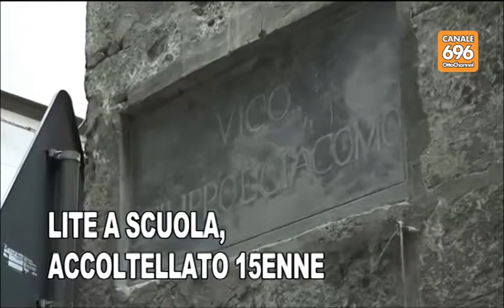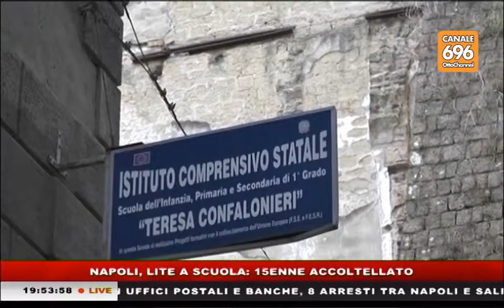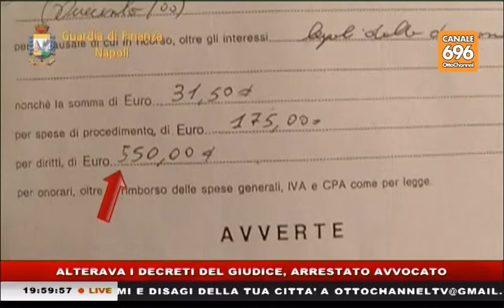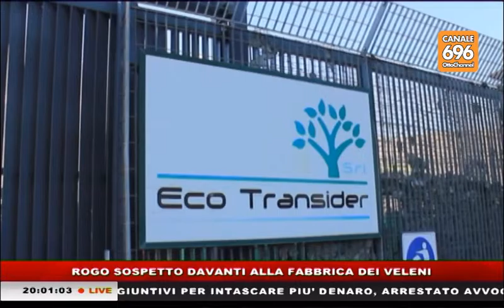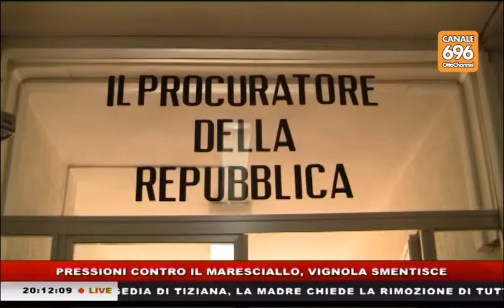TG NEWS 20161006 1945